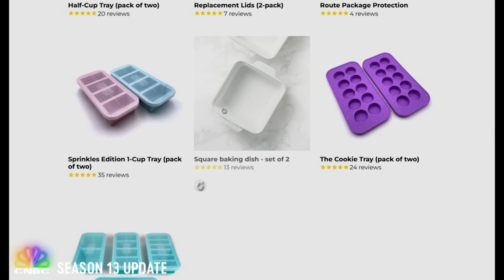Lori Greiner Offers Her Golden Ticket | Shark Tank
Lori offers her golden ticket to husband and wife Jake and Michelle Sendowski after pitching their company Souper Cubes seeking $400k in exchange for 5% equity.

Lori Greiner’s Offers Her Golden Ticket | Shark Tank How it Started